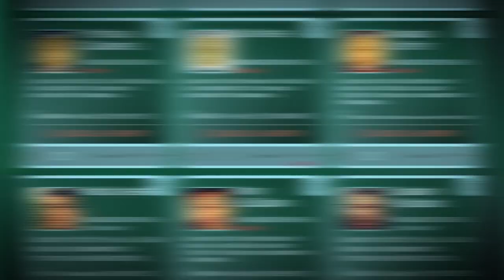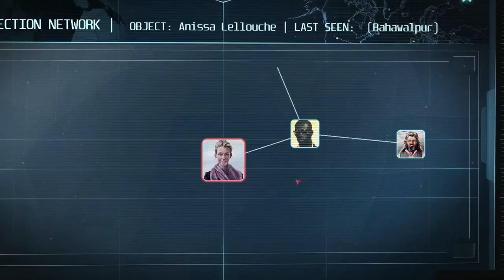Counter Terrorist Agency (CTA) - Gameplay Trailer